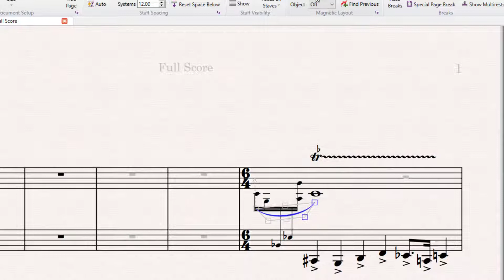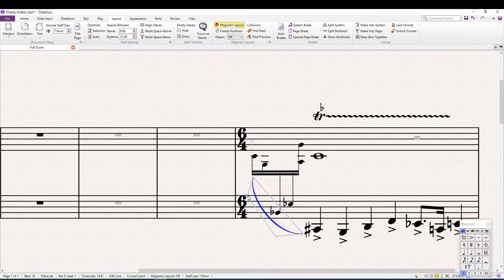How to add a slur across 2 staves in Sibelius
In this video, we will learn how to add a slur across 2 staves in Sibelius. It is normally very easy to add a slur to a phrase. You simply select the phrase and hit "S" (=shortcut for slur). Sometimes, however, it is necessary to have a slur across 2 staves. Here is a tutorial to show you how to go about it, without creating chaos in your score!

0:00 Intro
0:17 Adding a slur
0:50 Dragging the slur
01:08 Uncheck Auto Optimization
01:27  Freeze Positions of selected slur
01:44 Dragging the slur to the lower staff
01:52 Changing the shape of the slur
02:18 Adjusting the slur
02:56 Ending